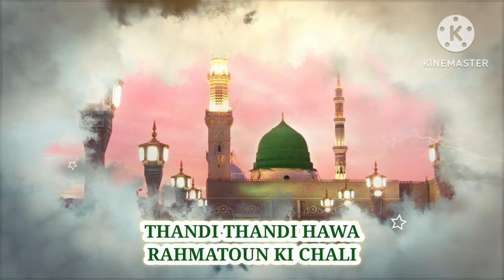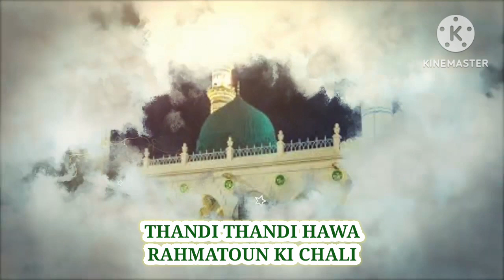Thandi Thandi Hawa Rehmaton Ki Chali Naat 2023 ll Naat ll Best Naat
Salaam Everyone
My Name is Haya and I live in Canada.
I belong from Pakistani Muslim community , I love travelling, exploring different places in the world, cooking and making Traditional Pakistani , subcontinental dishes and try to teach good habits and lessons to learn in my weekly daily vlogs.
It takes huge efforts to record edit and to make good content so i would like to say encourage me with subscribing my content video's and stay connected with me thanks for watching. My channel link is linked below.